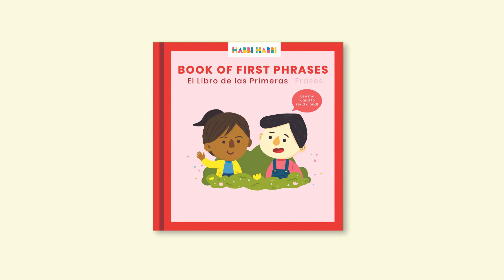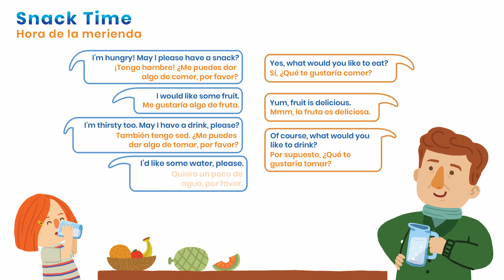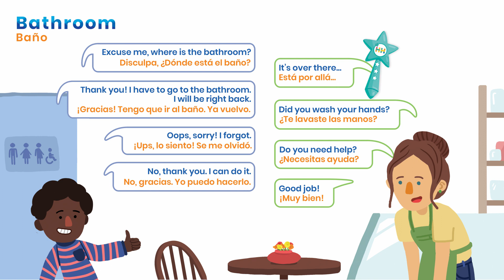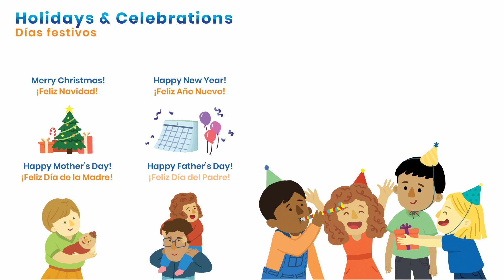[Spanish Stories for Kids] Book of First Phrases PART 2 Audiobook | SPANISH only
Continuing essential phrases from Part 1, learn about early conversation topics - like times of the day, snack time, and asking to find the bathroom. [From Habbi Habbi's Book of First Phrases ©] Habbi Habbi Bilingual Resources & Reading Wand®

00:00 Intro
00:20 Times of the day
01:19 Snack time
02:14 Bathroom trip
02:53 Holidays
Habbi Habbi Bilingual Resources & Reading Wand® makes language learning fun | Bilingual books, puzzles, flashcards available in Spanish, Mandarin Chinese, French, Korean, Hindi